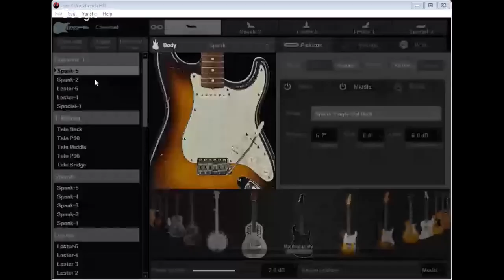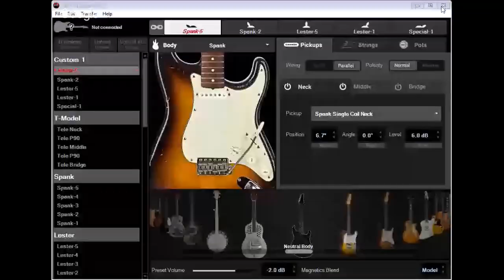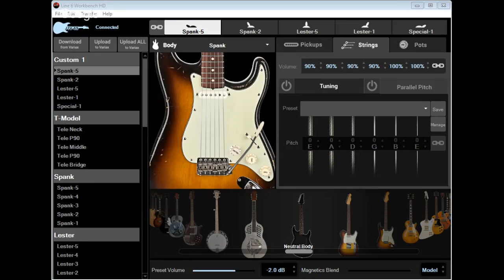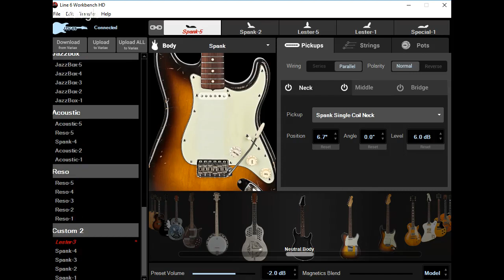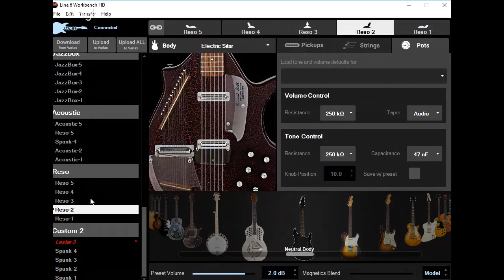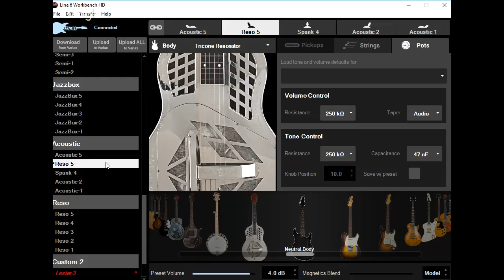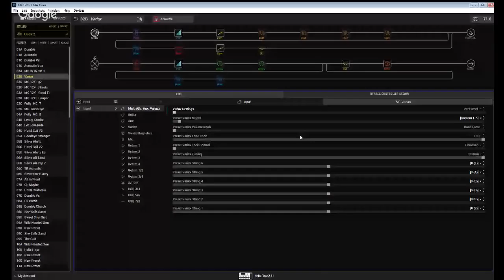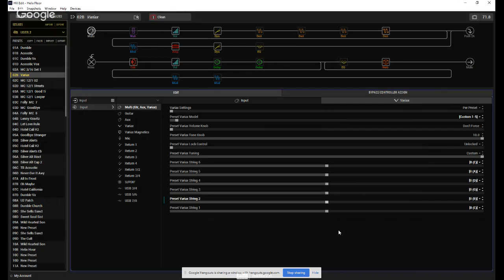Live Stream With Chad Huskey: Chad Teaches Jason How To Variax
Please stop by Thursday, February 14 at 7:30 PM Eastern Time to hangout with Chad Huskey and Jason to have a little fun with a topic which will be announced very shortly :-)